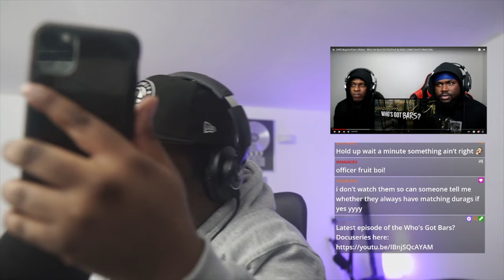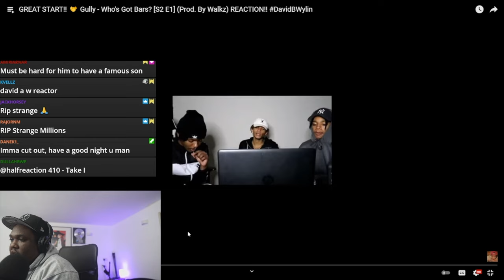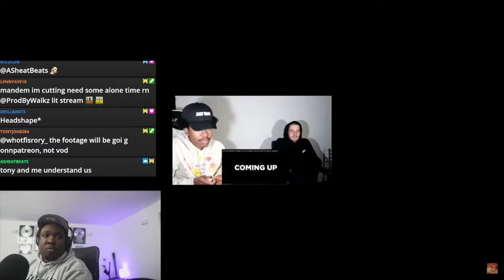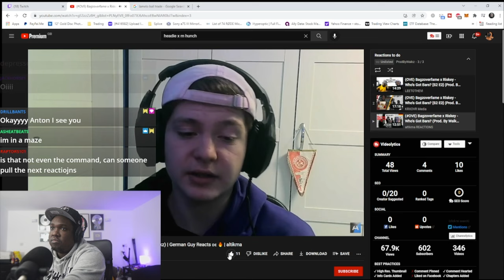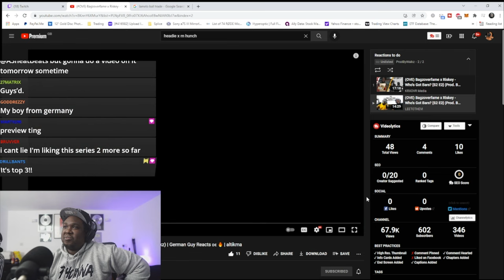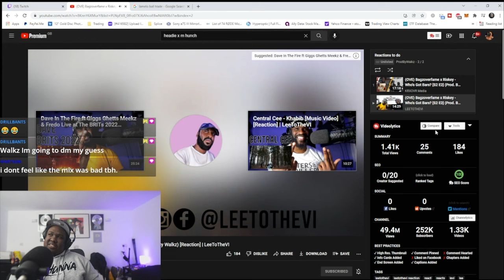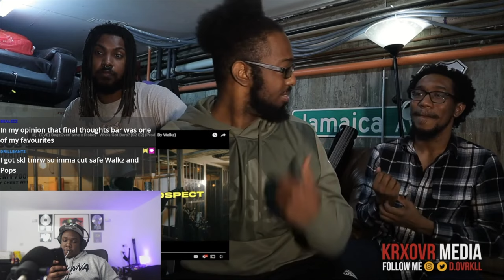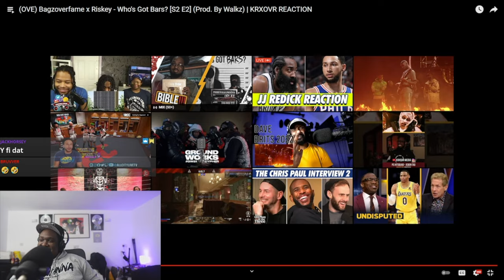REACTING TO THE REACTORS (EP2): LeeToTheVI, Ragtalk TV, David B Wylin & More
▼ Timestamps
00:00 GBG D38 - Who's Got Bars?
00:15 Ragtalk TV
18:04 David B Wylin
26:20 Altikma Reacts
40:04 LeeToTheVI
54:20 Krxovr Media